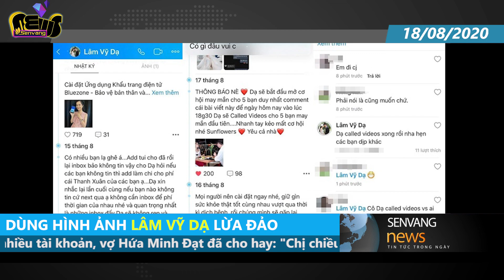Lâm Vỹ Dạ bức xúc khi bị giả mạo tài khoản cá nhân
Nữ diễn viên cho biết sẽ quyết liệt dùng biện pháp mạnh xử lý người này vì đã mạo danh mình làm phiền đến fan, cô không muốn câu chuyện cứ liên tục bị tái diễn.